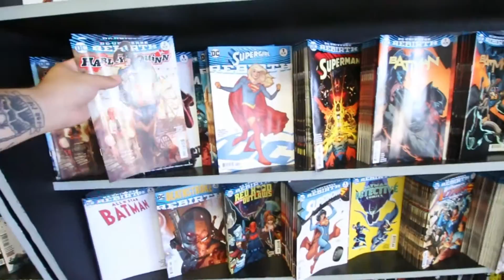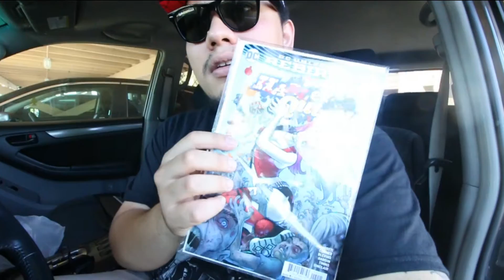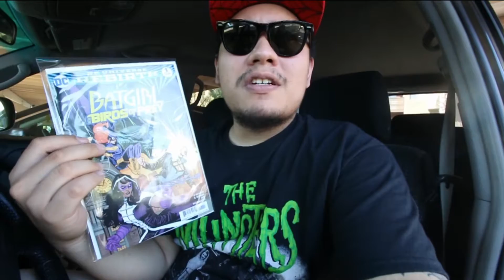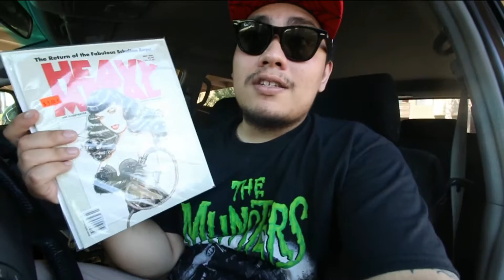New Comics and Depression | Vlog No. 1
In this video I vlog for the first time. I buy a monopod, comics and talk briefly on depression.